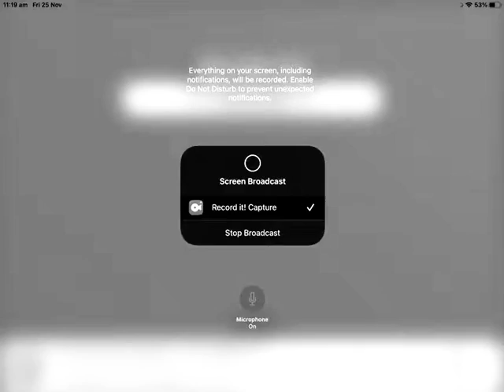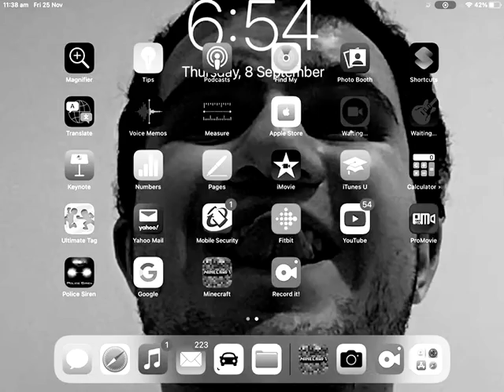I should’nt do that X84